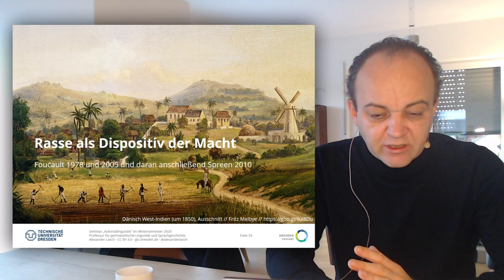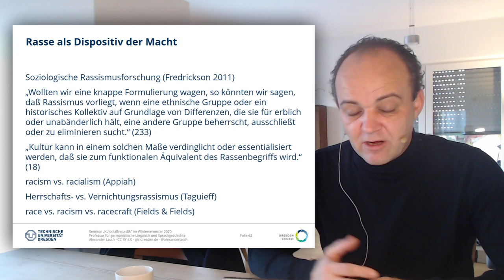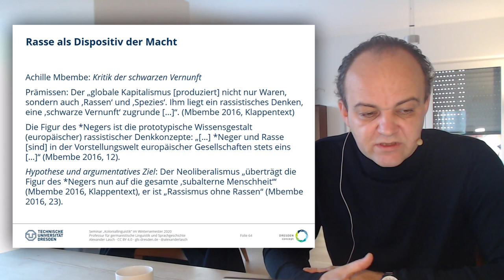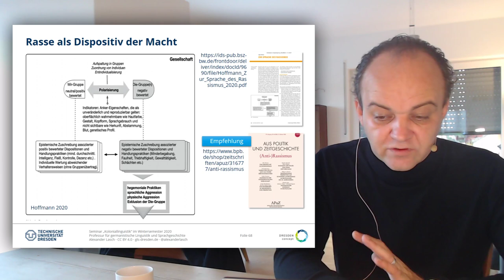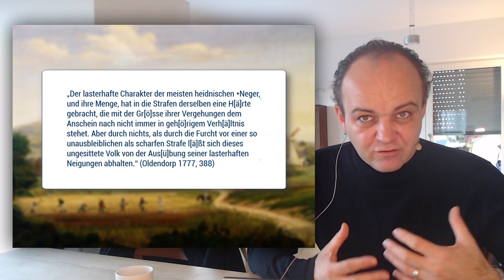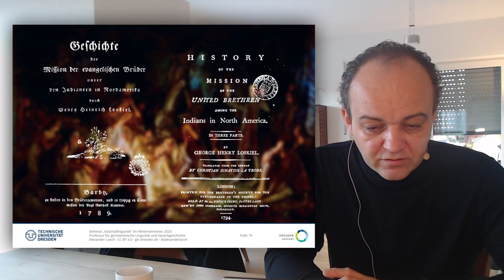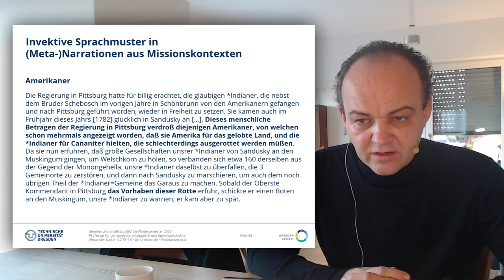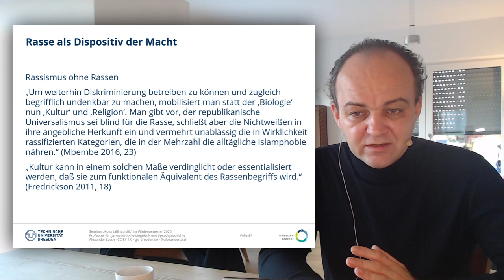Koloniallinguistik: Rassismus und Historizität (TU Dresden)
"Rassismus und Historizität" im Kontext des Seminars "Koloniallinguistik" an der TU Dresden im Wintersemester 2020. Zum Weiterlesen